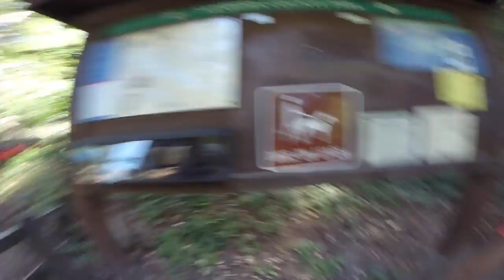my loves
This video is about fam -- music: Where'd all the time go by dr. dog